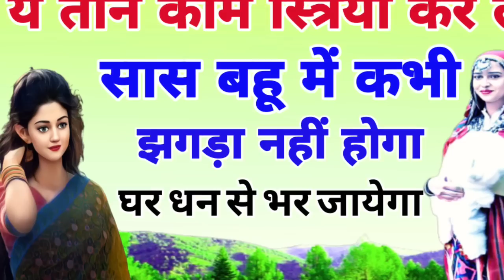एक बहू की कहानी!ध्यान से सुन लो,कभी घर में झगड़ा नहीं होगा।Story of a daughter-in-law.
about this video:-सास बहू में कभी झगड़ा न होने वाली कहानी।
namaskar doston Aaj Ki Kahani bahut hi motivational hai atah aap is Kahani mein janenge ki yah teen kam striyan yadi kar deti Hain To Kabhi SAS Bahu Mein jhagada Nahin hoga Ghar Dhan se Bhara rahega yah janne ke liye Kahani Puri hi Sune thanks.